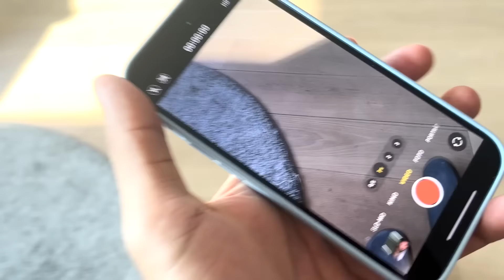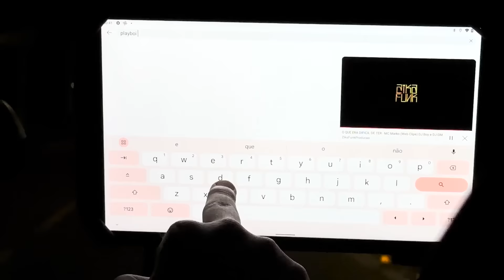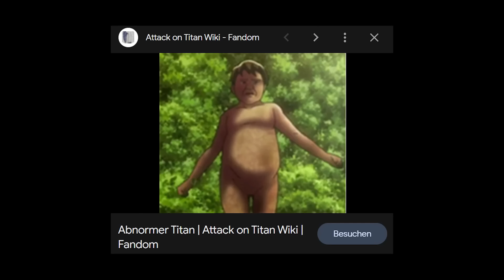PORTUGAL VLOG MIT ROHAT, BILO, KALLE, DANIEL & CO!🔥🇵🇹 Anreise zum ROLLING LOUD Festival😍 VLOG #175